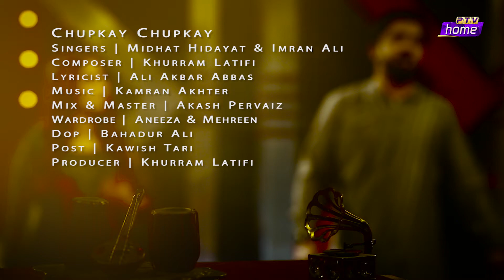Chupkay Chupkay | Satrangia Season 2 | Episode 1| 7 Colors Of Music | Cosmic Creations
Chupkay Chupkay | Satrangia Season 2 | Episode 1| 7 Colors Of Music | Cosmic Creations | Part 1

Composer: Khurram Latifi
Singers: Midhat Hidayat & Imran Ali
Lyrics: Ali Akbar Abbas
Instrumentalists: Kamran Akhtar, Baqir Abbas, Shabih Sen
Mix n Master: Akash Pervaiz
Makeup: Azi Awan @ Azi"s Salon
Program: Satrangia
Producer: Khurram Latifi
DOP: Bahadur Ali
Set Design: Munazza Zafar